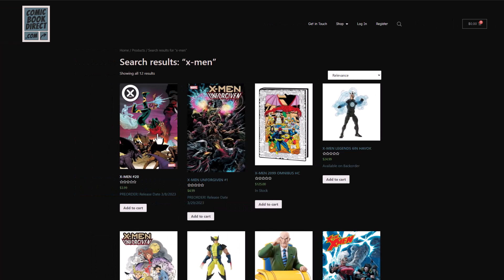BREAKING! AVENGERS 5 OFFICIAL REVEAL - NO FANTASTIC FOUR!? Avengers 5 Plot Details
AVENGERS 5 KANG DYNASTY OFFICIAL DETAILS REVEALED
MARVEL STUDIOS PHASE 6 SDCC SLATE - Avengers Secret Wars, Kang Dynasty, Fantastic Fou
FULL MARVEL STUDIOS PHASE 5 SDCC SLATE REVEAL
MARVEL STUDIOS SLATE REVEAL OFFICIAL DETAILS SDCC 2022 Prevview
AVENGERS 5 KANG DYNASTY PLOT lEAK BREAKDOWN